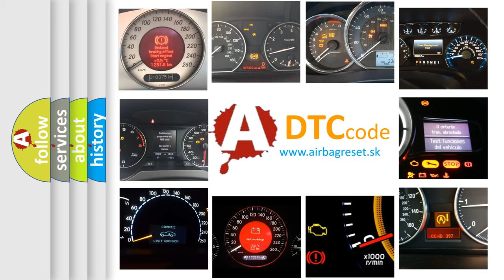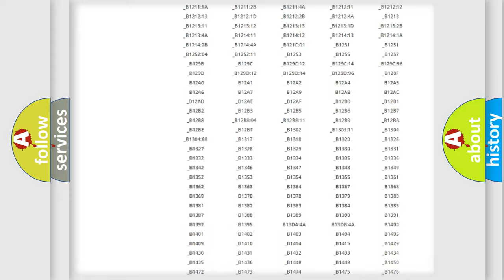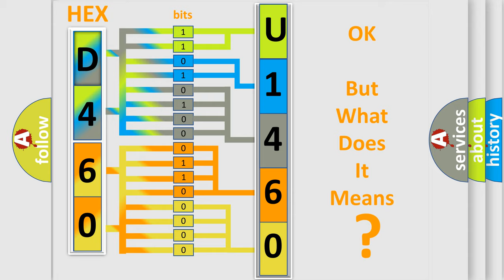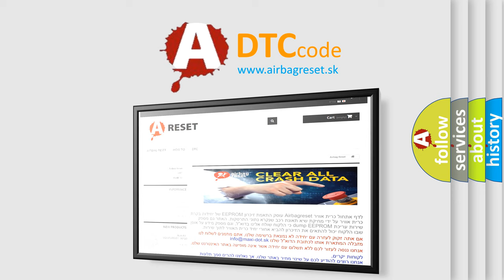DTC Jeep U1460 Short Explanation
Contents:
0:21 Basic DTC analysis according to OBD2 protocol standard.
1:48 Insight into programming
2:58 A diagnostically understandable description of the Diagnostic Trouble Code
3:05 Basic error definition

Make:
Jeep
Code:
U1460
Definition:
Rear Wheel Speed Signal Circuit Open
Description: